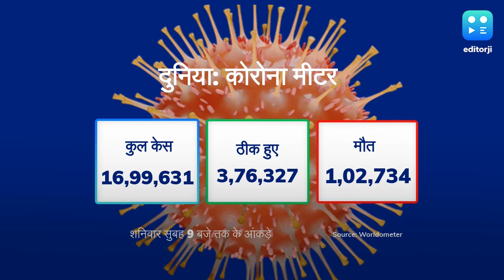देश-दुनिया का कोरोना मीटर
देश में कोरोना मरीजों की संख्या में हर रोज इजाफा हो रहा है. शनिवार सुबह 9 बजे तक देश में कोरोना मरीजों की संख्या बढ़कर 7447 हो गई है. जबकि 239 लोगों की जान जा चुकी है. अभी तक 642 लोग इस महामारी से ठीक भी हुए हैं.  वहीं दुनियाभर में कोरोना पॉजिटिव केसों की संख्या बढ़कर 16 लाख 99 हजार के पार चली गई है जबकि 1 लाख से ज्यादा लोगों की जान जा चुकी है. हालांकि पुरी दुनिया में 3 लाख 76 हजार से ज्यादा लोग अबतक ठीक भी हुए हैं.